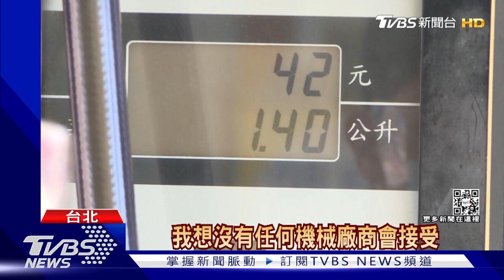俄「不友善國」台上榜! 經濟部:雙邊貿易占0.76%｜TVBS新聞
俄羅斯遭到國際制裁後,他們自己也列出不友善國家名單，其中台灣也榜上有名，不過經濟部強調，去年台灣對俄國雙邊貿易額僅占台灣總貿易額0.76%，比重低於1%，對台出口影響有限。

● 馬來西亞Astro → 21:00
● 新加坡StarHub → 21:00
● 香港myTV SUPER/ Now TV → 21:00
● 澳門 Macau Cable TV → 21:00
● 菲律賓Sky Cable → 21:00
● 印尼 First Media → 20:00
●澳洲 TVB Australia → 24:00（雪梨時間）
●美國Dish Network → 8:00（美東時間)